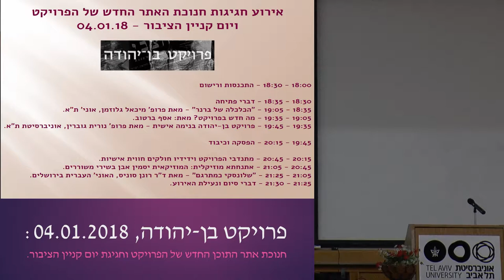פרויקט בן-יהודה מארח: המוזיקאית יסמין אבן בשירי משוררים